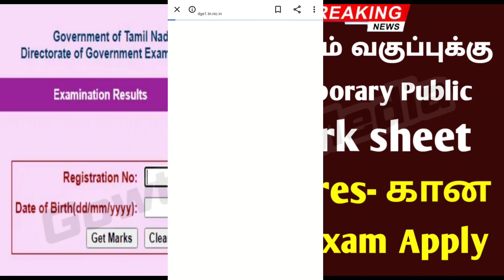TN 10th, 12th Public Temporary Mark sheet How to Download Today Update|11th Public Result Happy news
12𝙩𝙝 𝙎𝙩𝙙 𝙎𝙩𝙪𝙙𝙚𝙣𝙩𝙨 Marakaama Register pannikooga👇👇
(Tamilnadu Educational Trust) Top Engineering college
Fees ungaluku romba kami aagum so register panni vechikooga 👇👇👇

10th public Exam result
12th public exam result

How to check public exam result for 10th std

How to check public exam result for 11th Std

How to check public exam result for 12th Std

10th, 12th Public exam live result checking

Tn School reopen cancelled june 2022
School leave Extended till July 15
School reopen date change

10th public Exam paper Valuation news
10th public Exam paper correction news
10th Public Exam result today Update

11th public Exam paper Valuation news
11th public Exam paper correction news
11th public Exam result today Update

12th public Exam paper Valuation news
12th public Exam paper correction news
12th Public Exam result today Update